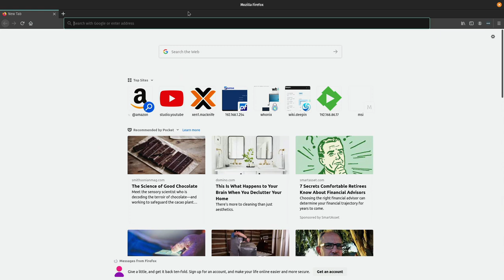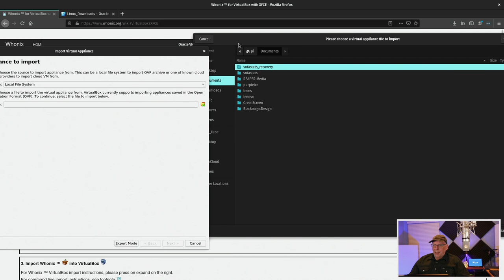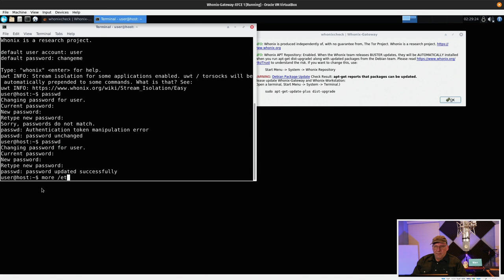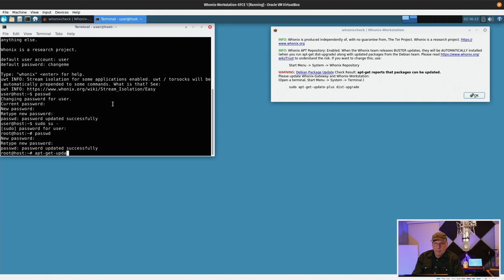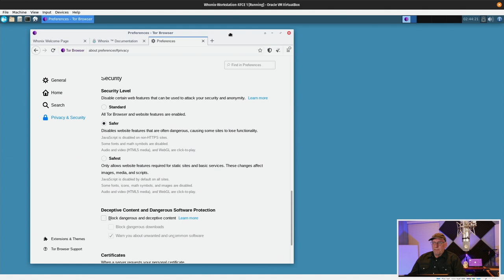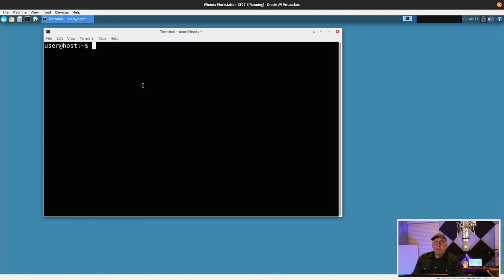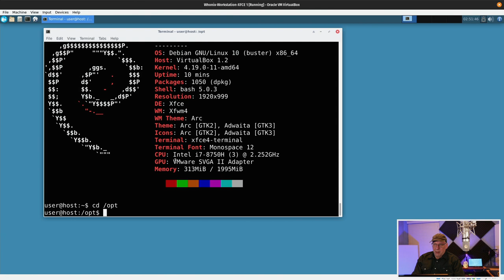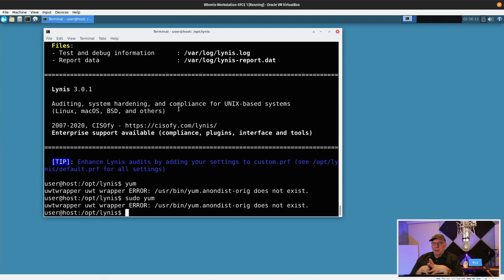Whonix Install and Review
In this episode of the CyberGizmo we explore Whonix.  Whonix is a distro designed to run on a Virtualbox VM (and a few others) running on Linux, MacOS or Windows.  So you can take advantage of its privacy features without having to give up the operating system you are currently using.  Whonix is also the anon-guest for Qubes so it wear many hats and is designed to protect all applications which connect to the network, not just your web browsing habits.  I also compare Whonix to Qubes, Tails and the Tor Browser  (alone) somewhat.